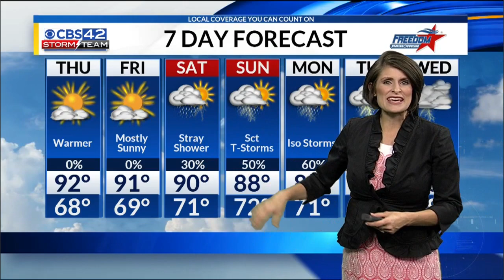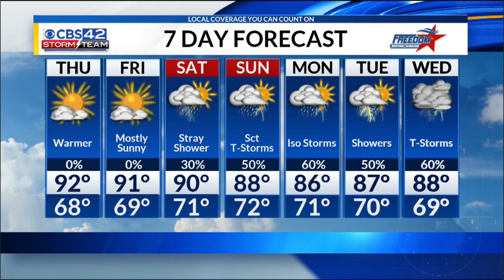CBS 42 News 10pm